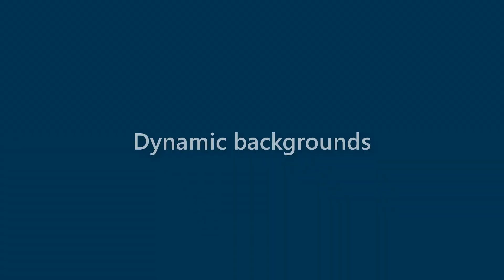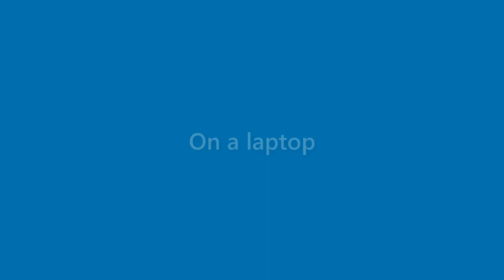Harmony Ford - appearance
Name Look - Harmony Ford - appearance. In this video we present "Harmony Ford" name look and feel in various scenarios.
This video will cover:
How does "Harmony Ford" look as a personal letterhead?
How does "Harmony Ford" look on a business card?
How does "Harmony Ford" look on a computer/laptop screen?
How does "Harmony Ford" look with different background colors?
How does "Harmony Ford" look with various fonts?